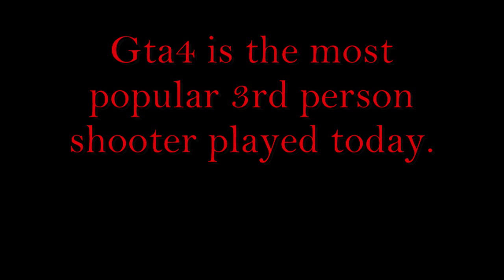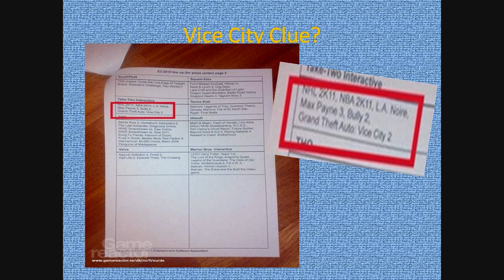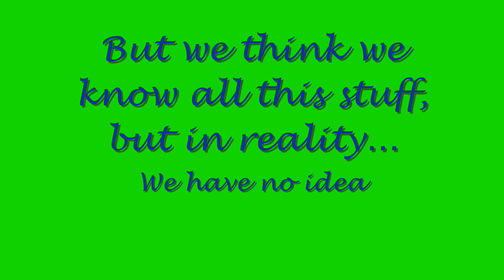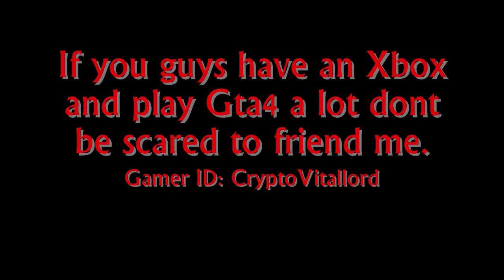Grand Theft Auto 5 - Expectations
Hey guys this is a video to inform you about the upcoming game! Likes and Comments would be appreciated!!

**NOTE: I didnt have the chance to put in some other clues that are in the other videos. (The mysterious Volcano etc.)

Xbox 360
Gamer ID: CryptoVitallord